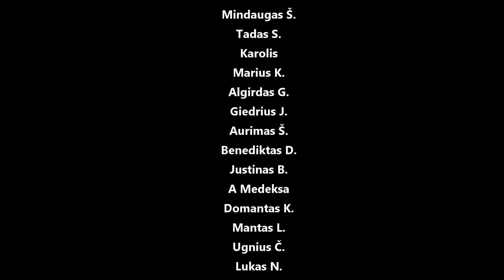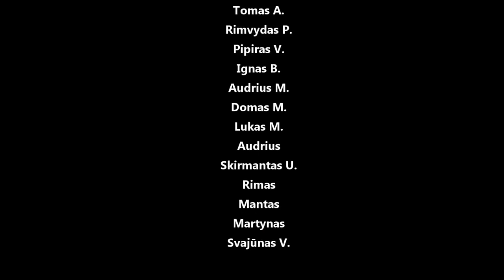Ačiū už 10000! + keli Starleto fiksai :-D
Panaudota muzika: Autograf - Smells Like Teen Spirit (ft. Queen Sessi)